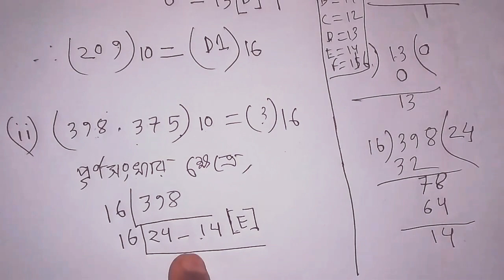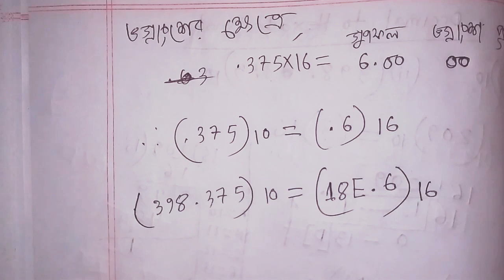HSC ICT Chapter 3.1| Lecture 6| Lecturer SH Rakib| Decimal to Hexadecimal| ডেসিমেল টু হেক্সাডেসিমেল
Subject:HSC (ICT)
Chapter: 3.1( সংখ্যা পদ্ধতি)
Lecture:6
Lecturer :SH Rakib

ভয় কে কর জয়। আইসিটি খুব সহজ একটা বিষয়। আমরা বুঝে পড়ি না বা বুঝানোর মত এমন কাউকে পাই না। তাই তোমাদের জন্য আমি প্রতিদিন আইসিটি ক্লাসের ভিডিও লেকচার আপলোড দিচ্ছি।প্রতিদিন একটা করে ভিডিও আপলোড দিব। আমি বিশ্বাস করি তোমরা যদি আমার ভিডিওগুলা দেখ তাহলে অনেক কিছু শিখতে পারবে। কারন কোন বিষয়ের উপস্থাপন যদি কঠিন হয় তাহলে সেটা অনেকেই বুঝতে পারে না। আমি খুব সহজভাবে আমার ভিডিও লেকচার গুলো করেছি। তোমরা আমার উপর বিশ্বাস রাখতে পারো। আমার ভিডিও গুলো নিয়মিত দেখতে থাকলে তোমার আর কোথাও আইসিটি কোচিং নিয়ে চিন্তা করতে হবে না৷ তাই আমি ধারাবাহিকভাবে ভিডিওগুলো আপলোড দিব। তোমরা যারা আইসিটি বুঝ না তারা আমার ভিডিও গুলো দেখতে থাকো, ইনশা আল্লাহ আমি আশা করি তোমরা আইসিটিতে অনেক অনেক এগিয়ে থাকবে অন্যদের থেকে। নিচে আমার ১-৮ পর্যন্ত ভিডিও লেকচার গুলোর লিংক দিয়ে দিলাম.

লেকচার ১-- বিভিন্ন সংখ্যা পদ্ধতির পরিচয় ও তাদের প্রকারভেদ

লেকচার ২---যেভাবে ডেসিমেল হতে বাইনারি সংখ্যায় রুপান্তর করতে হয় ---

লেকচার ৩--যেভাবে বাইনারি হতে ডেসিমেল এ রুপান্তর করতে হয়---

লেকচার ৪---ডেসিমেল হতে অক্টালে রুপান্তর

লেকচার ৫--- অক্টাল হতে ডেসিমেল এ রুপান্তর

লেকচার ৬---ডেসিমেল হতে হেক্সাডেসিমেল

লেকচার ৭---হেক্সাডেসিমেল হতে ডেসিমেল

লেকচার ৮---বাইনারি হতে অক্টাল

*ANTI-PIRACY WARNING*
This content is copyright  to SH Rakib Youtube Channel.